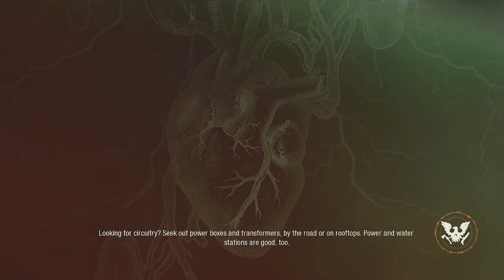State of Decay 2 - Ep 5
First OBS test day
Error: Game audio desync from 2:21:18